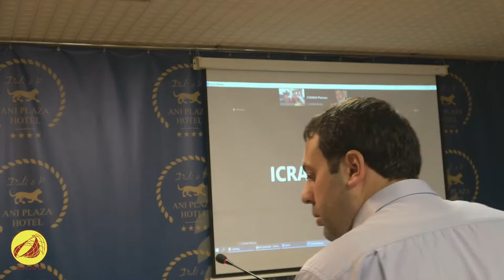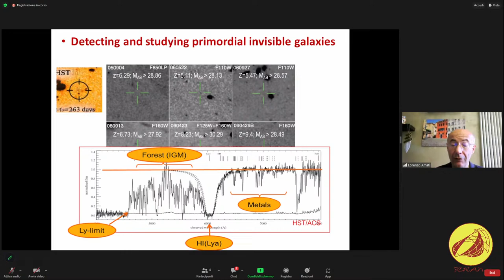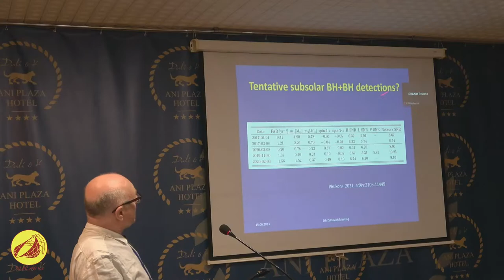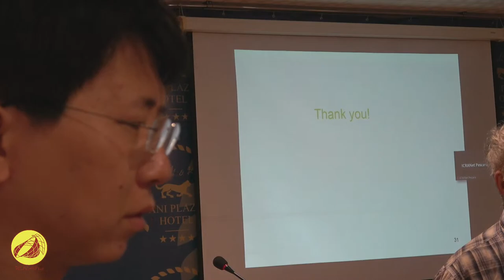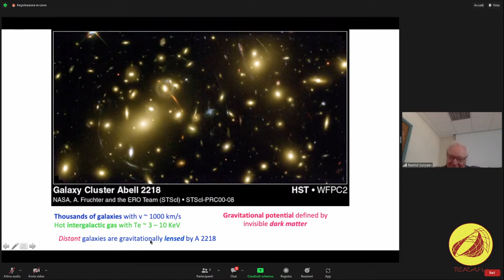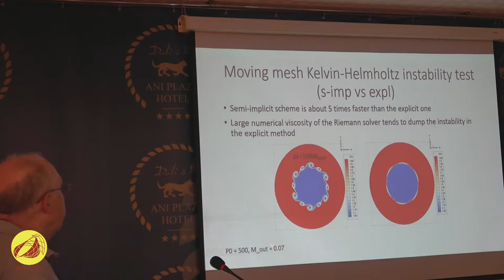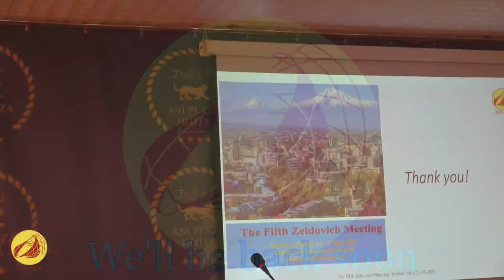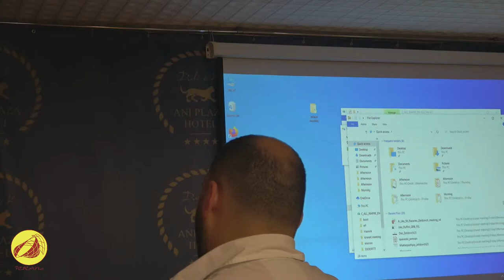5th Zeldovich Meeting: Day 5 - ICRANet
The Fifth Zeldovich meeting, organized by ICRANet, is an international conference in honor of Ya. B. Zeldovich, which will be held in Yerevan (Armenia) on June 12-17, 2023. This event will also commemorate the 80th anniversary of the National Academy of Sciences of the Republic of Armenia whose Members gave equally fundamental contributions to the field of Relativistic Astrophysics.

The topics covered at the meeting will include:

• multimessenger astrophysics;
• early universe, large scale structure, cosmic microwave background;
• neutron stars, black holes, gamma-ray bursts, supernovae, hypernovae;
• gravitational waves;
• quantum and gravity.